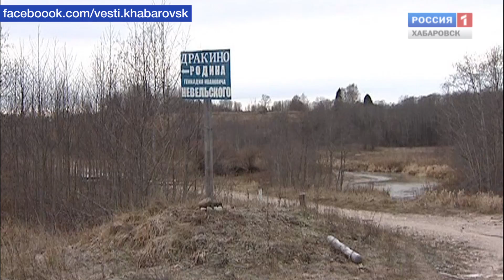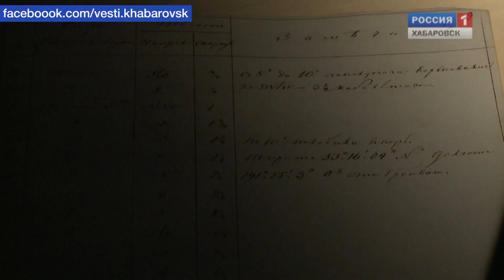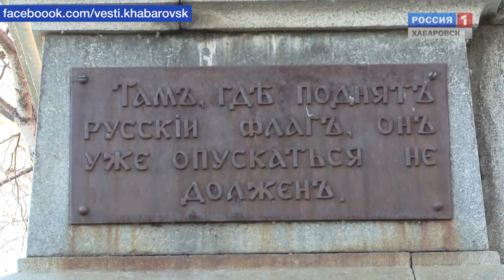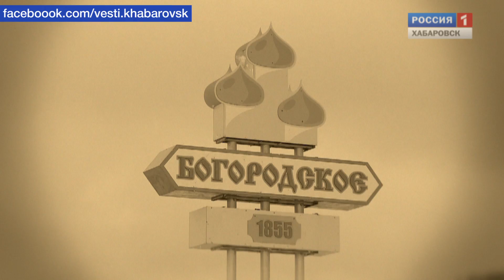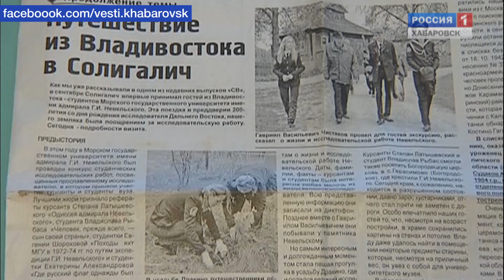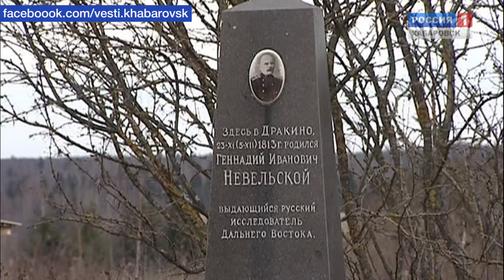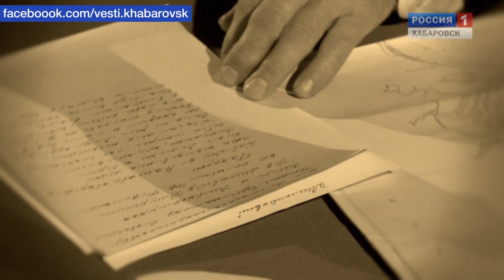Вести-Хабаровска. Фильм "Именем Невельского"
К 200-летию со дня рождения прославленного исследователя Дальнего Востока Геннадия Ивановича Невельского.